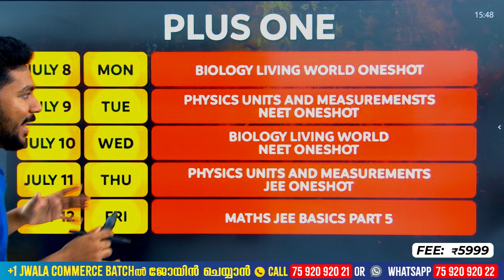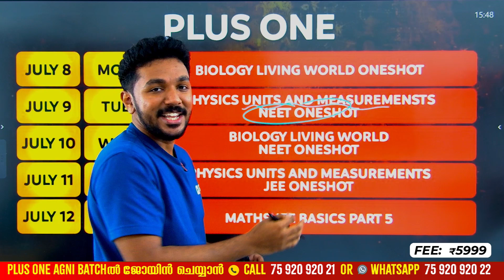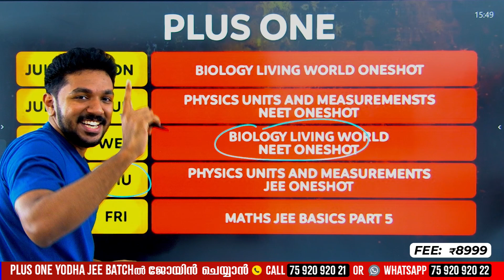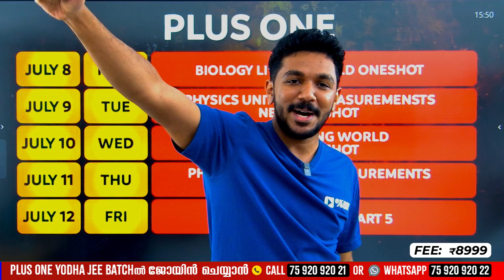ഈ week എന്ത് പഠിക്കണം എന്ന് അറിയില്ലേ.! Plus One Weekly Timetable | Exam Winner +1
🛑To join Plus two Uyare Batch 📱Call to 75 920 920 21 or WhatsApp " Hi " to 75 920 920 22

🛑To join Plus One Prithvi (NEET) or Yodha(JEE) Batch 📱Call to 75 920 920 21 or WhatsApp " Hi " to 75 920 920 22

Introducing kerala's best learning platform , ExamWinner Learning Solutions – Your Path to Academic Excellence!